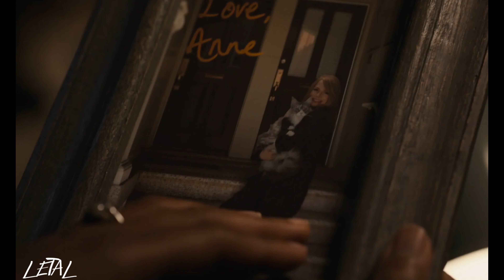Venom: Let There Be Carnage - Official Trailer 2 (2021) Tom Hardy, Woody Harrelson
Deléitate con el nuevo tráiler de Venom: Let There Be Carnage, exclusivamente en cines este otoño. 😎
Nuevo video papus